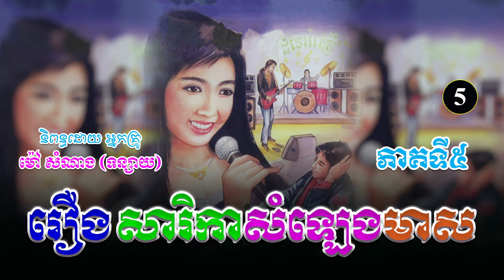រឿងសារិកាសំឡេងមាស ភាគទី៥ | ប្រលោមលោកខ្មែរ, ម៉ៅ សំណាង, Khmer Novel [Nitean Khmer]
(ប្រលោមលោកបែបមនោសញ្ចេតនា)
និពន្ធដោយ ៖ អ្នកស្រី ម៉ៅ សំណាង
ទាក់ទង Admin...
សូមស្វាគមន៍មកកាន់ឆាណែលយើងខ្ញុំ!🧡
យើងខ្ញុំបានទទួលសិទ្ធិស្របច្បាប់ពីអ្នកនិពន្ធ អ្នកគ្រូម៉ៅ សំណាង (ទន្សាយ) ក្នុងការអានរឿងប្រលោមលោកចាស់ៗរបស់អ្នកគ្រូ សម្រាប់បម្រើអារម្មណ៌បងប្អូនកម្ពុជាយើង ។
រាល់សាច់រឿងទាំងអស់ សុទ្ធតែមានសារអប់រំ...!
ជូនពរបងប្អូនទទួលបានសេចក្តីសុខ...!